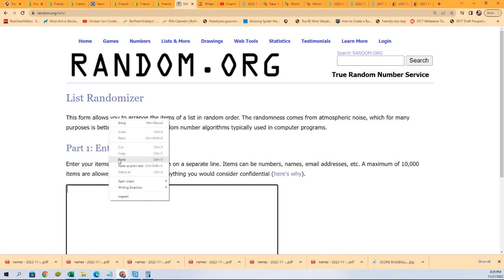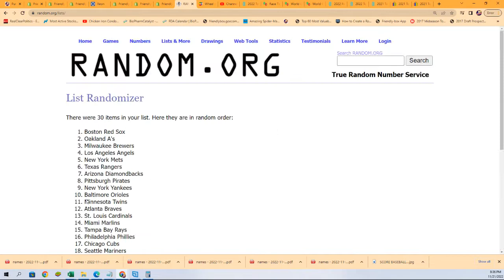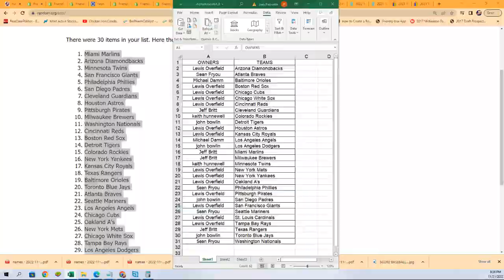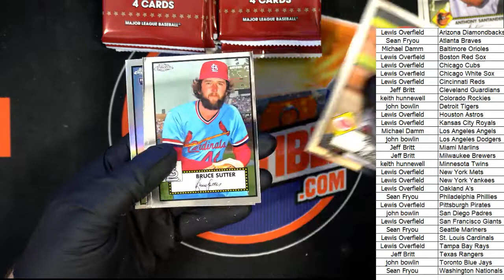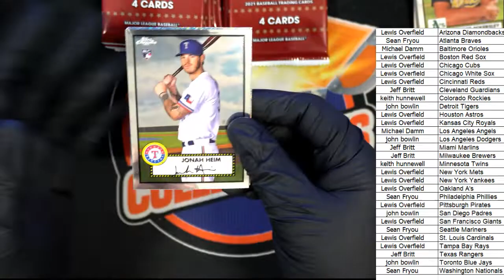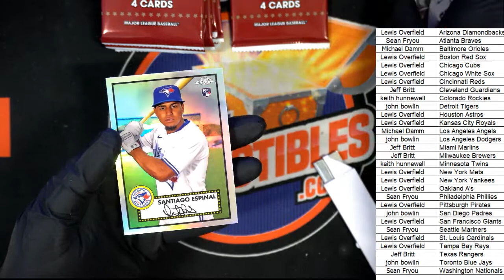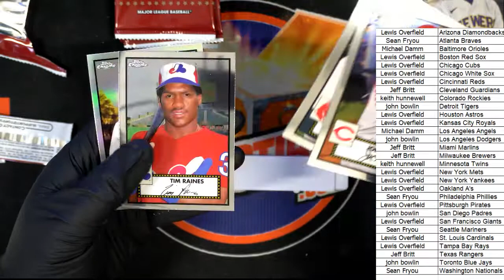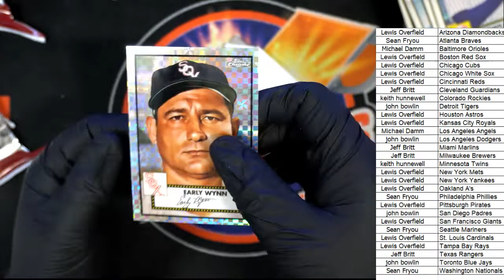2021 Topps Chrome Platinum Anniversary Baseball Lite ID 21PLATLITE102